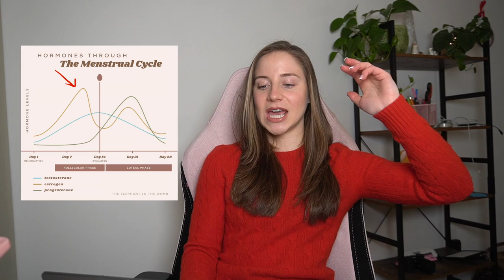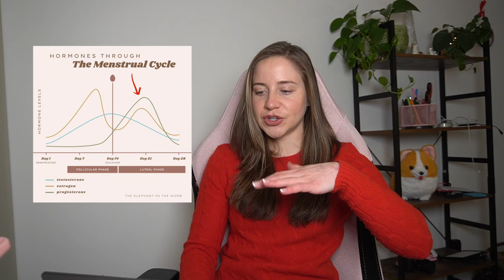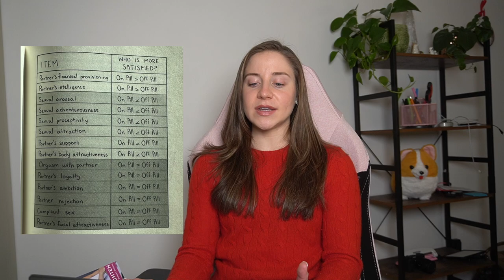Birth Control and Its Effect on Women and Society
The truth is that there are systems and people who are corrupt. The fact that there’s tens of millions of women who take birth control but don’t know how it affects their hormones (let alone its side effects) proves that. How can doctors allow their patients to take hormone-altering (and potentially life-altering) pills without informing them?

How can middle school students go through sex education, yet not know anything about their menstrual cycles? How do most women not know that you can only get pregnant during a certain window of time in your cycle?

Yeah… things are rough and this is why informing yourself about these topics is one of the best things you can do.

Good luck, and I hope this video helps!

Btw - I’m not an expert AT ALL. I’m just a curious human who spent some time researching and reading about the birth control pill.

Main book I referenced

Another book to check out that has action steps